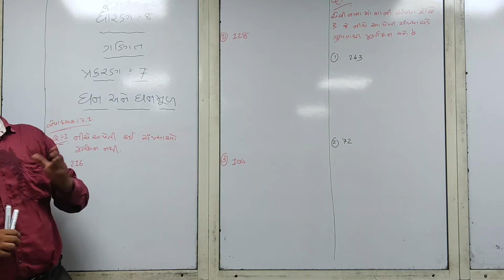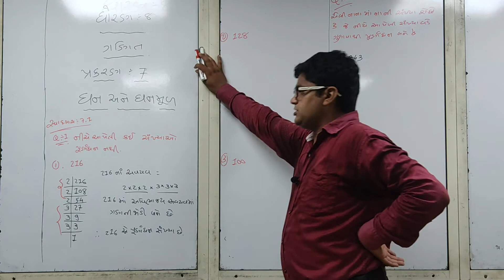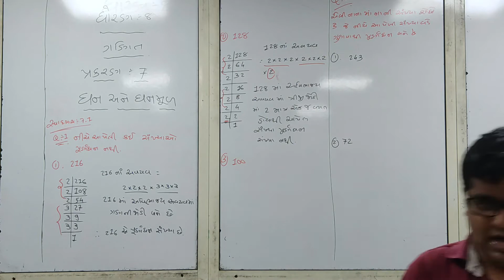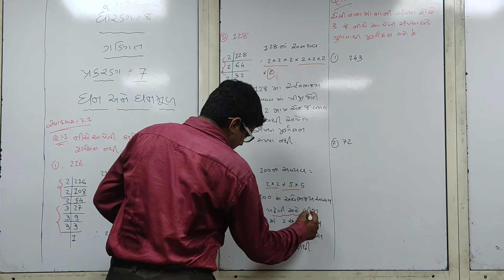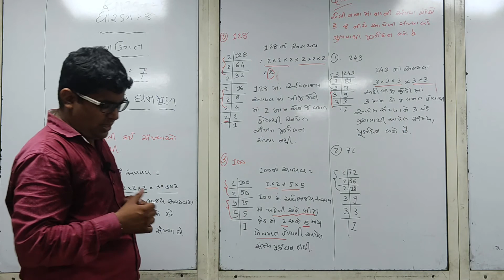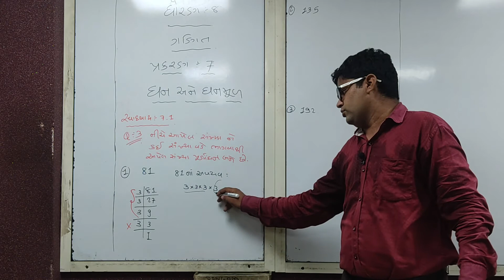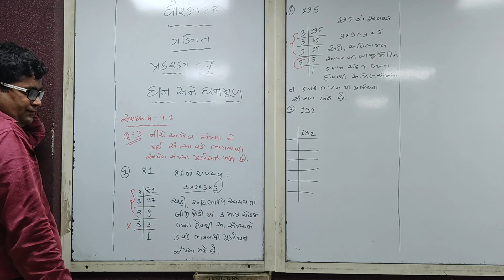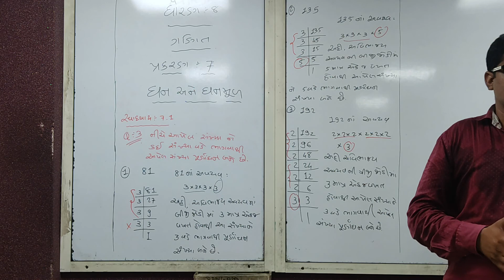શ્રેણી 8 ગણિત પ્રકરણ 7 ભાગ 2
ઘન અને ઘનમુળ (ભાગ 2)